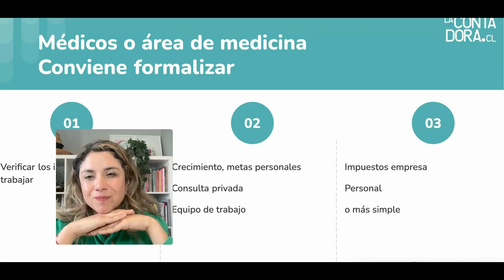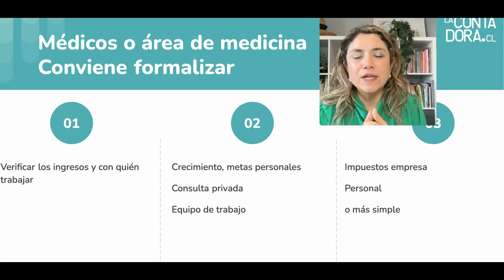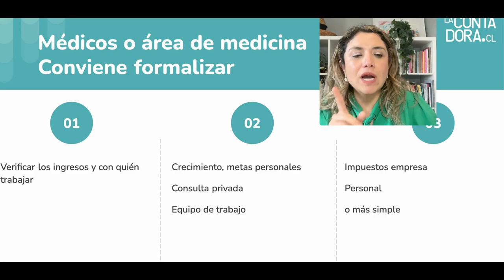Médicos o área de medicina, ¿conviene formalizar?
Explora nuestras categorías de cursos y descubre aquellos que se ajusten a tus objetivos y áreas de interés.